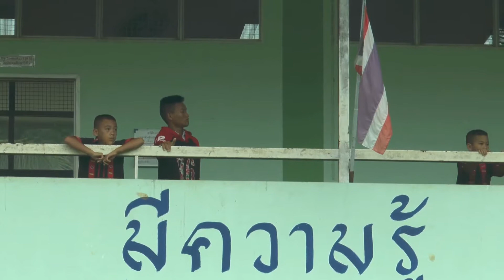260862 3 เชียงใหม่ โรงเรียนที่มีบรรยากาทัศนียภาพสวยที่สุดของประเทศไทยเหมือนอยู่กุ้ยหลิน